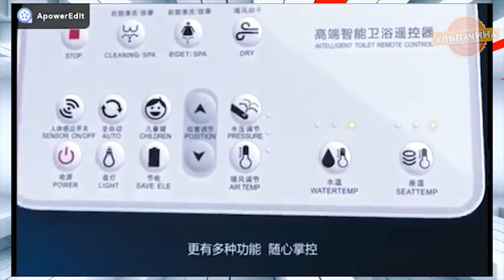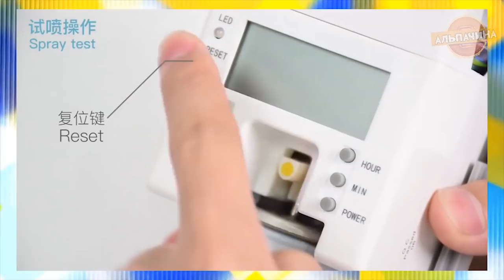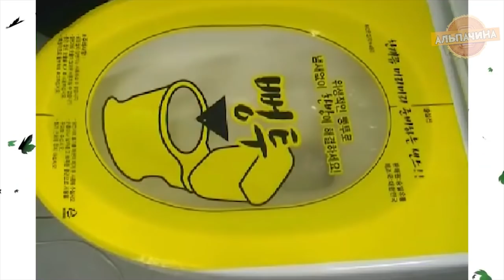ЭТО ВСЕ В ВАННУЮ И ТУАЛЕТ С АЛИЕКСПРЕСС!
новым покупателям
allpachinna250bf
-250 рублей от 500 рублей. Только для заказов в страны СНГ
Срок действия до 30 ноября или до окончания бюджета.
всем покупателям.

всем покупателям
allpachinna200bf
-200 рублей от 1600 рублей. Только для заказов в страны СНГ
всем покупателям.

★ ★★ Товары из видое  ★ ★ ★
1. Ночная подсветка на унитаз

2. Дистанционно управляемая крышка для унитаза

3. Модуль управления биде

 4. Детский писсуар

5. Гигиеническая ручка для подъёма крышки унитаза

11. Золотой унитаз

12. Автоматический освежитель воздуха

13. Плёнка-вантуз для прочистки унитазов

14. Мусорное ведро

15. Скамеечка для туалета

16. Антипробуксовочная наклейка для ванны

17.  Вешалка для полотенец

18. Современная душевая система

19. Мыльница со сливом

20. Удобная швабра с распылителем

21. Амортизирующие насадки для сидушки

22. Дизайнерские накладки для сидушек унитаза

23. Дезодорирующий коврик для писсуаров

24. Комбинированная взросло-детская сидушка

25. Насадка для биде